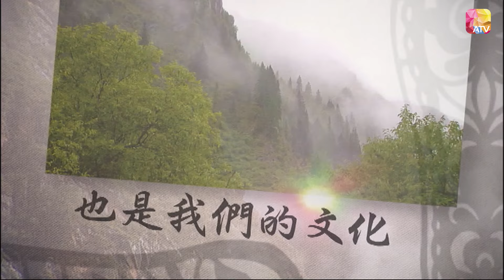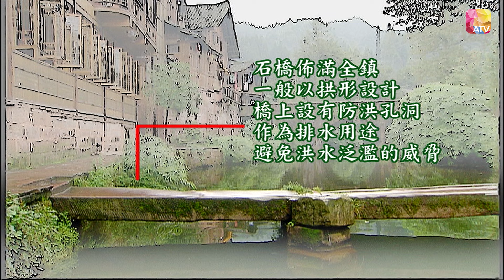《開心到鎮》第3集 上里古鎮 MERRY GO AROUND EP3 ATV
中國香港 / 2008 / 文化 傳統 / 共30集

《開心到鎮》第 3 集 『 上 里 古 鎮 』
上 里 古 鎮 ， 初 名 「 羅 繩 」 ， 取 其 昔 日 古 道 上 的 驛 名 ， 關 隘 之 意 ， 是 巴 蜀 通 往 外 民 族 地 區 的 關 卡 之 一 。 古 鎮 居 於 兩 河 相 交 的 夾 角 內 ， 民 間 傳 為 「 財 源 」 匯 聚 的 寶 地 。

故事大綱:
當代中國經濟、科技發展一日千里，每個角落、城鎮都急不及待踏進都市化的潮流。然而，在不斷向前邁進的同時，一些年代久遠、深具歷史文化價值的傳統古鎮，卻因周遭變得愈來愈現代化而急速消失。走訪中國各地美如世外桃源般的美麗古鎮，發掘古鎮的歷史及有趣故事；並從古鎮中的人和物，體會古鎮蘊含的人民精神，以及傳統中國文化內涵。

節目主持：戴子珽 ( 香港著名玄學家 ) , 彭子晴

片長： 30 x 30 分鐘

Douyin: ATV_official
ATV News 亞洲電視新聞：